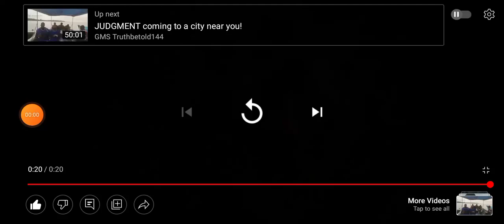NEW MOON: June 28, 2022; Tuesday eve. To Wednesday eve.